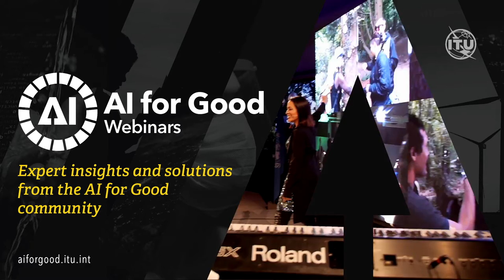All year, always online: a bold new direction for AI for Good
More than idea. More than a week. More than a Summit. Now all year, always online and with an expanded programme, AI for Good will scale its ability to connect problem owners with AI problem solvers by providing expert insights, global visions and shared solutions to achieve the Sustainable Development Goals.

Discover our next round of events and experiences. Find something for you. Join us in this next big phase of our journey to shape the future of AIforGood.